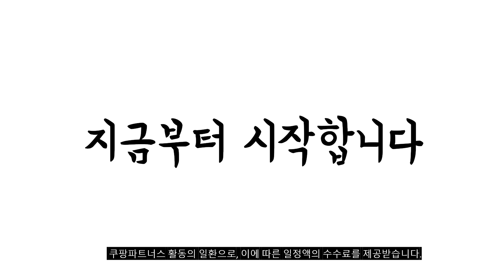2024년 불티나게 팔린 컬러레이저프린터 추천순위 TOP10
❤️❤️❤️ 컬러레이저프린터 구매 가격 평점 리뷰 정리해 봤어요! ❤️❤️❤️

[00:06]
10위. 삼성전자 컬러레이저프린터 SLC510 +토너 포함 토너포함 [148,500원]

[00:11]
9위. 삼성전자 SL-C513 컬러 레이저 무한 프린터 (정품 [179,000원]

[00:17]
8위. 삼성전자 컬러 레이저 팩스복합기 SL-C563FW [364,210원]

[00:22]
7위. 삼성전자 SL-C510 컬러 레이저 프린터 +총알배송+ [재고보유] [149,000원]

[00:28]
6위. 삼성 SL-C513 C513W 무한 컬러 레이저 프린터 [179,000원]

[00:33]
5위. 신도리코 컬러 레이져 프린터 P300DN [168,080원]

[00:39]
4위. 캐논 LBP621CW 컬러 레이저 프린터 imageCLASS LBP621Cw [275,000원]

[00:44]
3위. 삼성전자 컬러 레이저 프린터 SL-C513 [165,310원]

[00:50]
2위. 삼성전자 컬러 레이저 복합기 SL-C563W [282,830원]

[00:55]
1위. 삼성전자 컬러 레이저 무선지원 프린터 SL-C513W [194,690원]